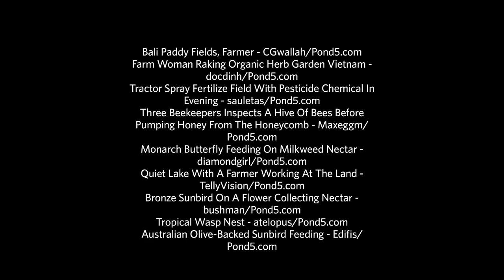Why Protect Pollinators? | California Academy of Sciences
Pollinators like bees, birds, and bats contribute to the biodiversity and resilience of ecosystems and benefit people.  What can we do to protect them?

Create a buzz around pollinators in your classroom!  Check out our activity ideas on our website that you can use in conjunction with this video